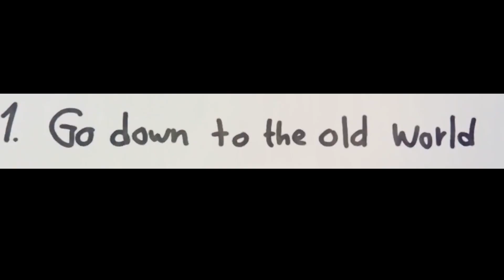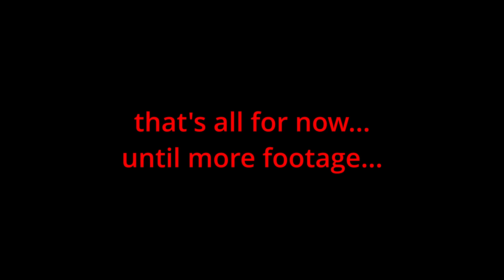Journey Through Terror: 'Content Warning' | Can You Handle It? Pt. 1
If you actually saw the description leave a heart in the comments!
It is both fun and a pain to make videos like this. Especially if they are bad quality videos, like 360p.